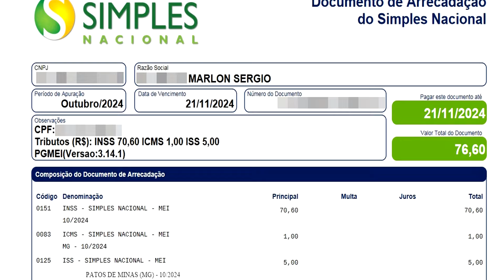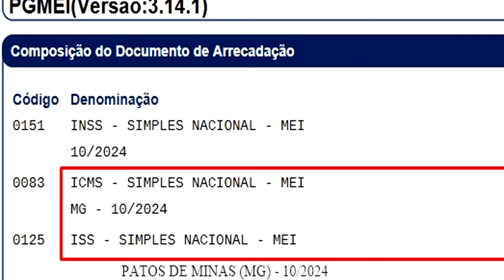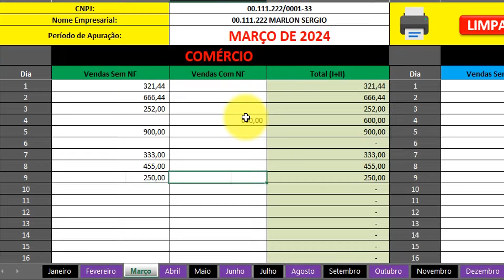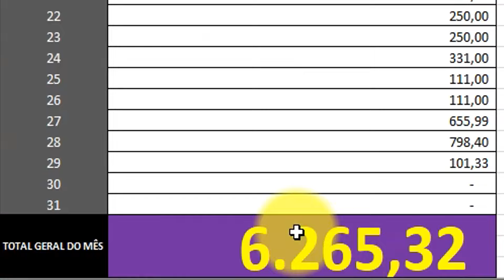21/10/24 - O Boleto DAS MEI Vai Subir de Novo!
Estamos chegando perto de mais um aumento do Boleto DAS do Micro Empreendedor Individual e neste vídeo você verá o possível novo valor da sua contribuição MEI 2025.

Obs. Ao se tornar Membro da nossa comunidade VIP do YouTube você terá vários benefícios como nosso número de WhatsApp, prioridade nas respostas, Ligação Telefônica, escolha de vídeos futuros, sorteios exclusivos e muito mais.
📫 CONTATO PROFISSIONAL/COMERCIAL

Podemos divulgar seu Produto, Serviço ou Empresa para mais de 300 mil pessoas por um preço super acessível.
✂ Vídeos Capítulos:

00:00 Tá acabando!
01:17 O Boleto
02:45 Os Tributos
05:38 O Cálculo
06:50 Os Valores
07:26 Ajuda
07:56 Planilha
08:21 Aprenda Mais